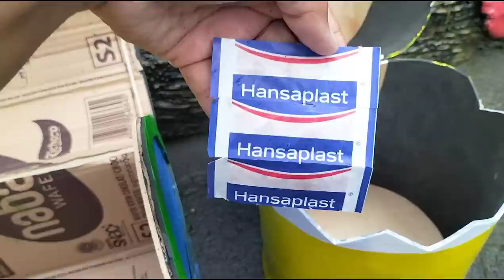TRUK BALON ANGKUT SAPI KUDA KAMBING DOMBA GAJAH JERAPAH ANJING GORILA BEBEK BADAK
backsound by @QuincasMoreira